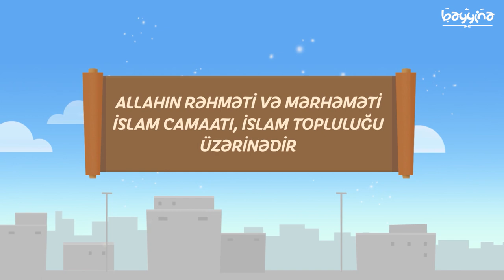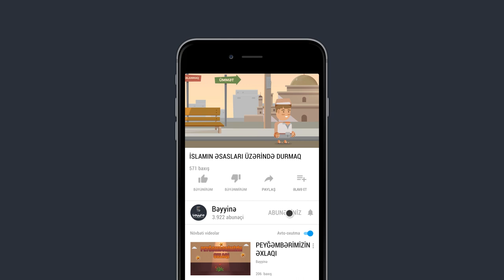İSLAMIN ƏSASLARI ÜZƏRİNDƏ DURMAQ - Yasir Qadhi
1.  Videonu bəyəndinizsə LİKE düyməsinə tıklayın ki, video daha çox insana çatdırılsın.
2.  Ən yeni videolardan xəbərdar olmaq üçün kanalımıza ABUNƏ olun və "zınqırov" işarəsinə tıklayaraq bildirişləri aktiv edin..